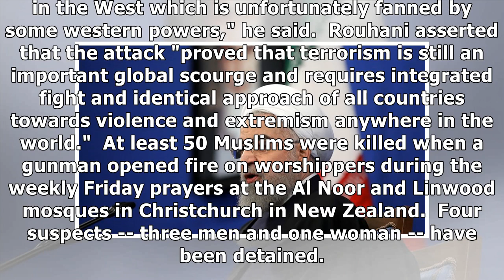Iran's Rouhani urges int'l stand against Islamophobia